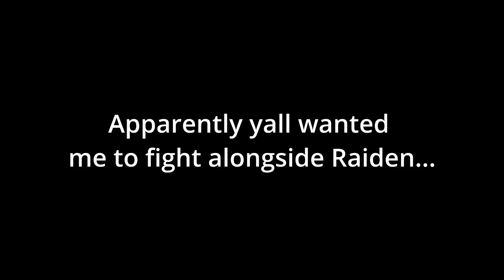[YBA] Jetstream Sam and Raiden 2v2s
tryna use anubis pluck as much as i can before its nerfed